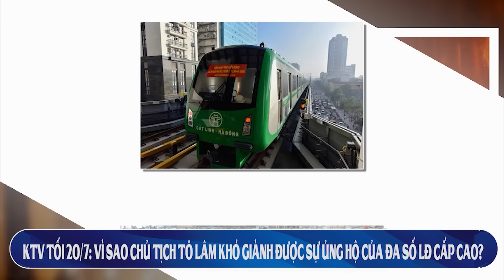KTV1: Vì sao Tô Chủ tịch không giành được sự ủng hộ của đa số lãnh đạo cấp cao?